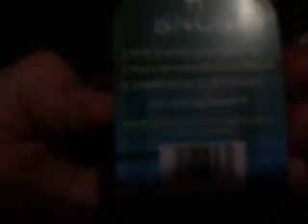new camel snus dip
it is fucking good